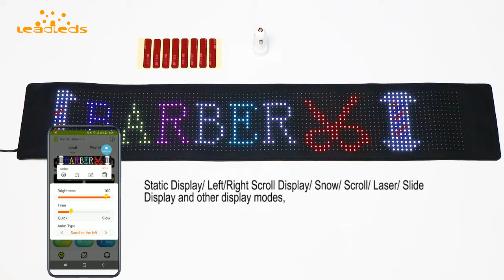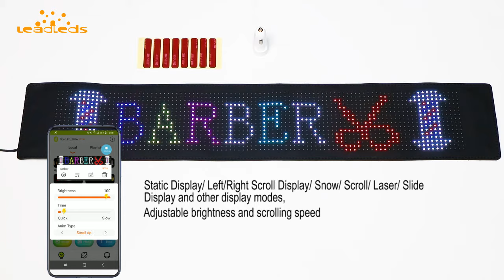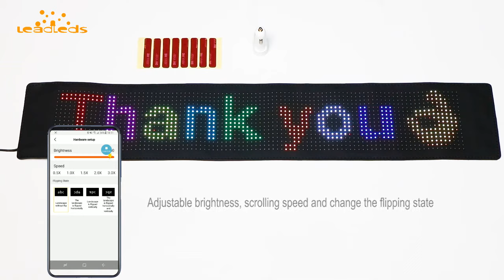Programmable Scrolling LED Sign Flexible LED Matrix Panel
Leadleds 5V USB Flexible Scrolling Sign Bluetooth App Programmable LED Matrix Panel Custom Animation Text Graffiti Images for Car Store Party(26.4"x4.8")
👍【Smart App Programmable】The led display is controlled by Bluetooth 5.0 fast connection to the APP, which can connect multiple LED displays at the same time. The APP Material library has many interesting animations and mode choices. You can also easily DIY personalized information display.
👍【Custom Function】LED signs can be customized for graffiti, animation, text, image information. You can do DIY editing according to your own ideas and needs, change the display content according to the usage scenario or edit your own store-specific pattern or animation display.
👍【Bright LED Advertising Sign】The scrolling sign uses bright RGB SMD LED that can display clear text, patterns, and animation message. It is important that the LED display uses 5V USB power supply, low power consumption, low heat, safe and easy to use.
👍【Flexible LED Matrix Panel】Thin and flexible design, can be bent or rolled, portable, long distance transportation is not easy to damage, High viscosity double-sided adhesive is suitable for fixing on clean and flat Car Windows, Storefront, Walls and so on, it is very convenient to use.
👍【Widely Used】The LED panel with USB interface is very light and thin. Widely used for Car, Store, Shop, Hotels, KTV, Bars, Restaurants, Party, Christmas or Wedding decorations etc.